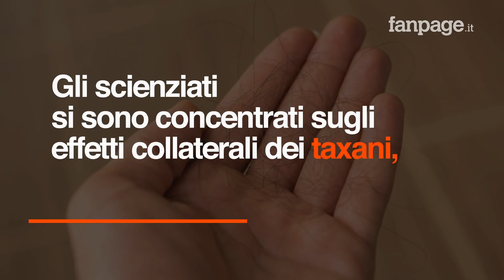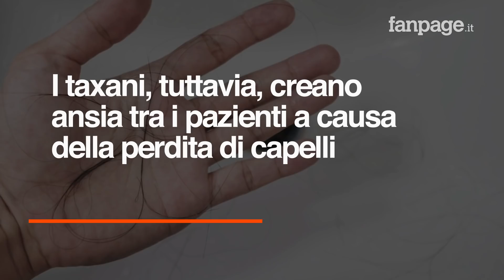Svolta nella lotta al cancro: il trattamento straordinario per evitare la perdita dei capelli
Una nuova speranza nella lotta al cancro. Gli scienziati hanno scoperto dei farmaci che sarebbero in grado di prevenire la perdita di capelli durante le cure di chemioterapia. Questo effetto collaterale provoca importanti ripercussioni psicologiche sui pazienti. Ecco in cosa consiste e come funzionano questi nuovi farmaci.

Svolta nella lotta al cancro: un trattamento straordinario per evitare la perdita dei capelli